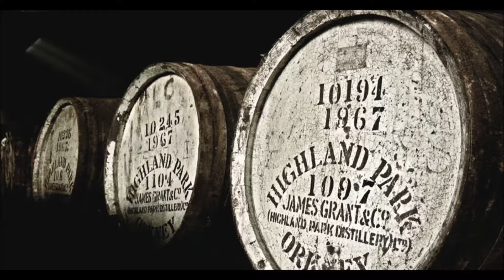Ardbeg AN OA